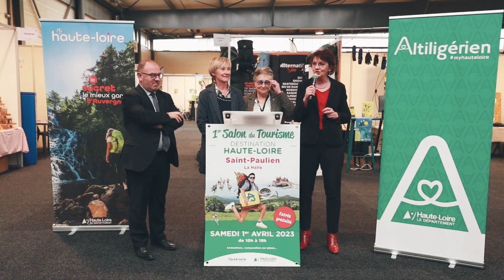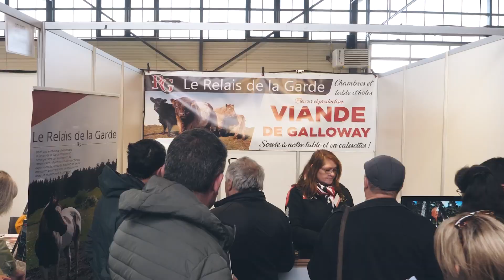Salon du Tourisme Haute-Loire 2023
Plus de 3000 visiteurs ont passé la porte de ce 1er Salon du Tourisme le 1er avril dernier à la grande Halle de Saint-Paulien (Haute-Loire). Un public très diversifié : des jeunes, des familles, des seniors… ravis de découvrir toutes les richesses et loisirs de pleine nature de notre département.